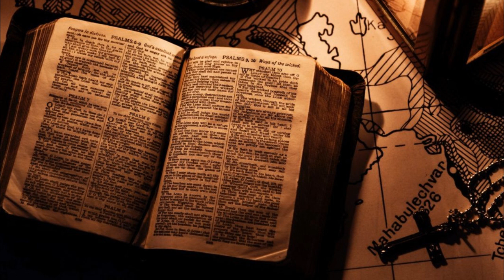Skorzystajcie z tych czasów, bo niedługo Eucharystia zniknie - ORĘDZIE MARYI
Pozdrawiam Łukasz